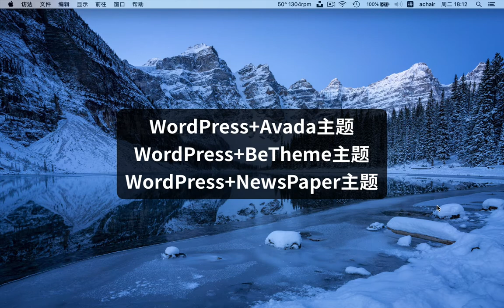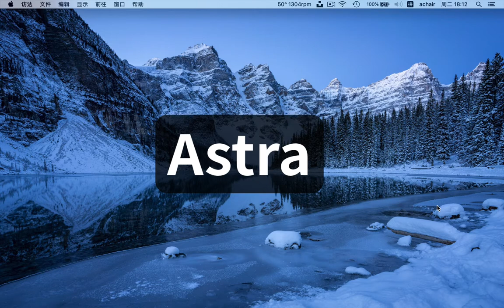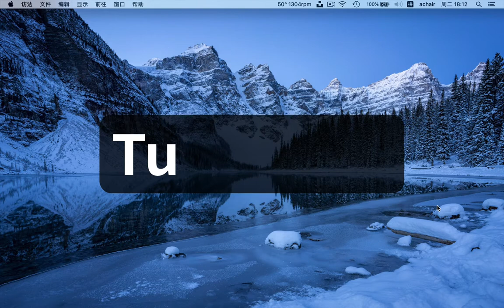免费WordPress在线教育LMS网站使用哪些主题和插件？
大家好，我是achair。关于这套免费的LMS在线学习系统，估计各位有很多疑问，这节课给大家分享一下，这个网站用到了哪些核心部件（都是免费的）。

用WordPress做在线教育LMS网站 （完整版教程）